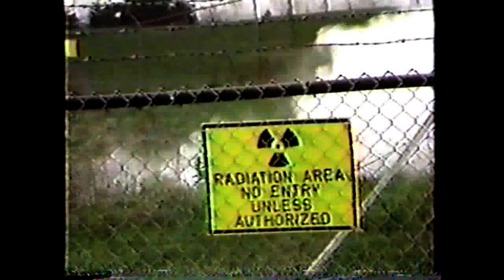The Lessons of Chernobyl -- Implications for Canada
Barbara Frum questions Norm Aspin of the Canadian Nuclear Association (CNA) and Gordon Edwards of the Canadian Coalition for Nuclear Responsibility (CCNR) about the lessons of Chernobyl and whether they apply to Canada.